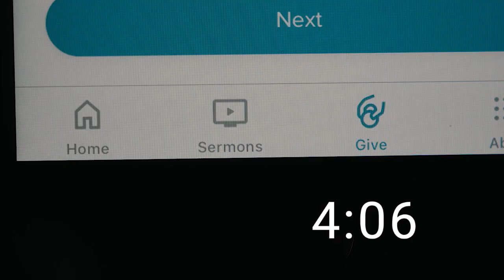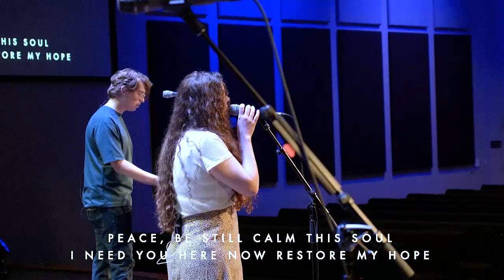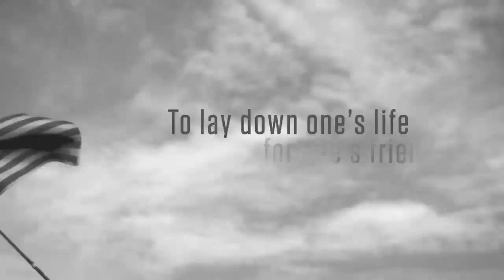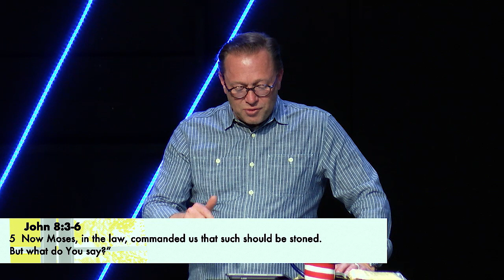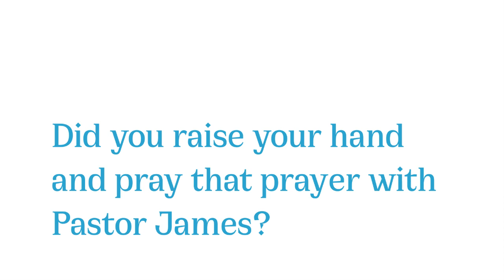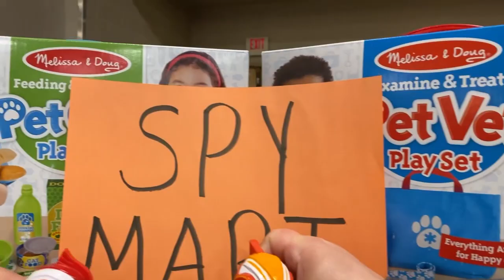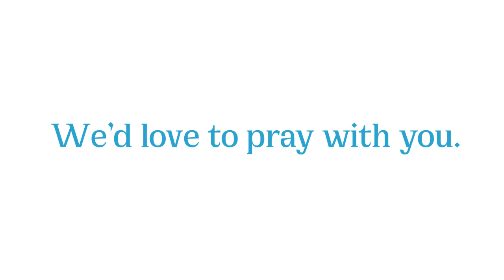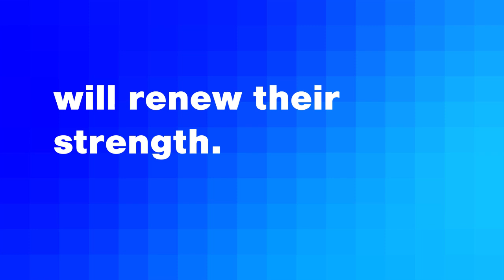Beyond Quarantine - May 23 Online Services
We are so glad you are joining us for church!
If would love to connect with you know how we can be praying for you!